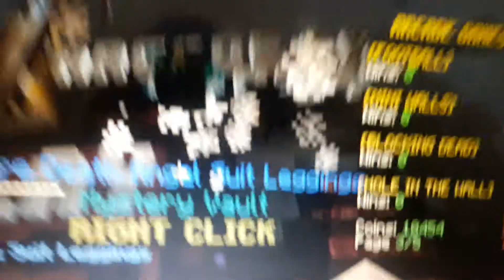OPENING MYSTERY VAULT (LOOK AT THE REWARD!)